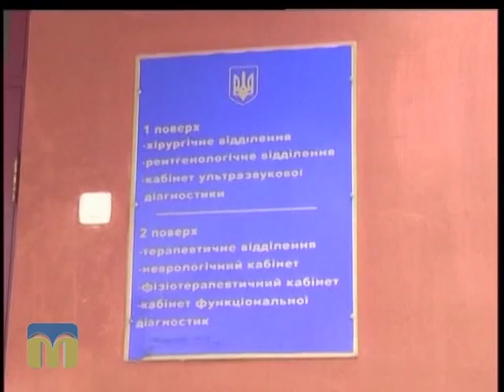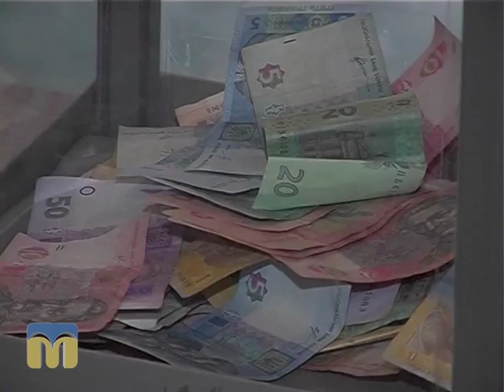ТНМ сюжет - Кошти для госпіталю 12.10.2015